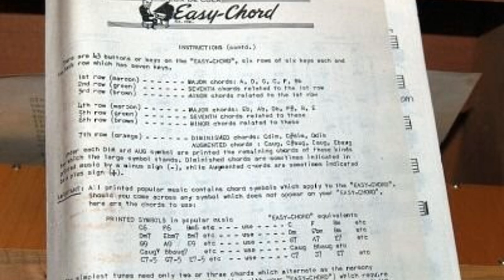Felix De Cola - Chicago